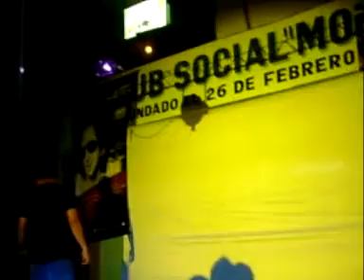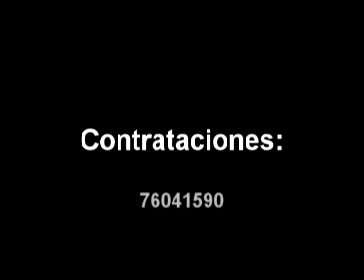KeyCkol ....@Presentacion Aniversario Radio Energy !!!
presentacion de @KEYCKOL en montero pa el Aniversario de la radio Energy;